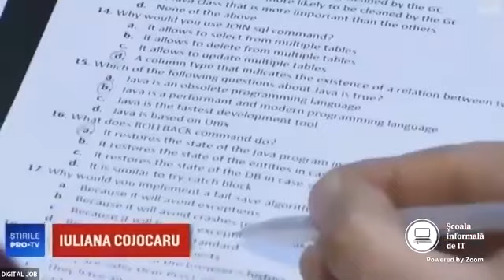Pot învăța IT de la zero? DA!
🕐 Dacă e vineri, atunci e 𝐃𝐢𝐠𝐢𝐭𝐚𝐥 𝐉𝐨𝐛 cu vești bune pentru tine! Dedicăm această zi răspunsului la întrebarea „Pot învăța IT de la zero?”.
🎙️ Poți! Dar cum, afli de la 𝐀𝐝𝐢𝐧𝐚 𝐏𝐢𝐭𝐮𝐥, 𝐀𝐝𝐫𝐢𝐚𝐧 𝐌𝐨𝐥𝐝𝐨𝐯𝐚𝐧 și 𝐂𝐚𝐭𝐚𝐥𝐢𝐧 𝐌𝐢𝐡𝐚𝐜𝐞𝐚, mentori care predau IT începătorilor, și 𝐀𝐥𝐢𝐧𝐚 𝐏𝐨𝐩, specialist Soft Skills & Interview Preparation.
💡 Ești curios ce sfaturi ți-au pregătit? Enjoy!